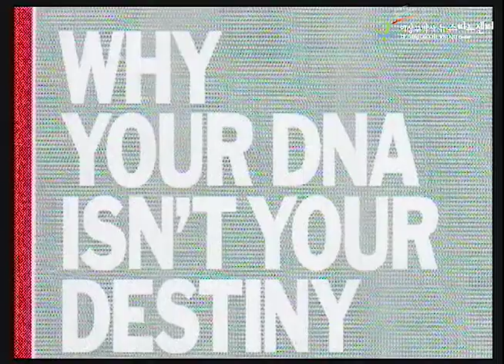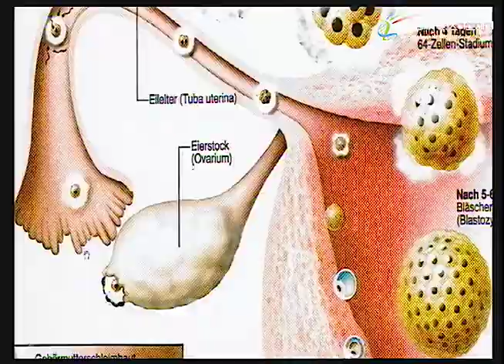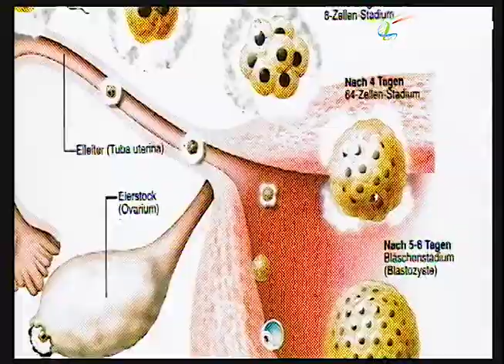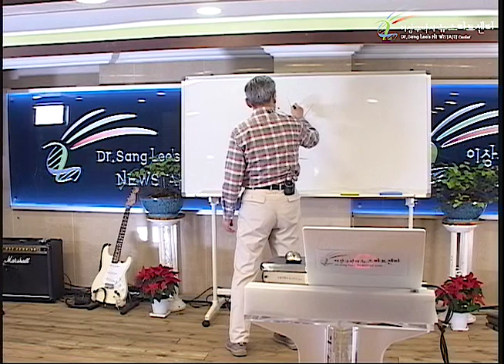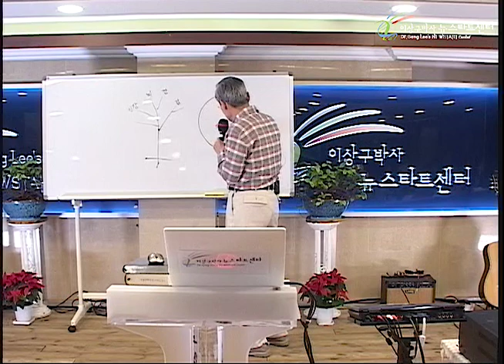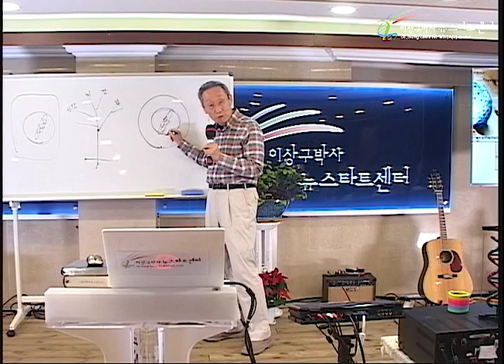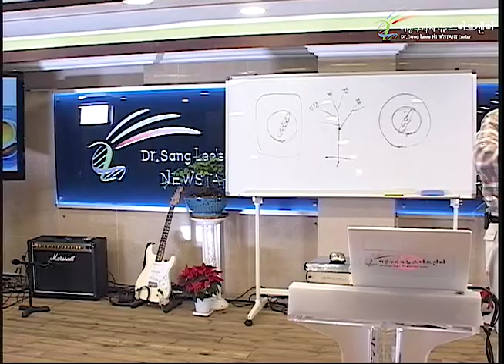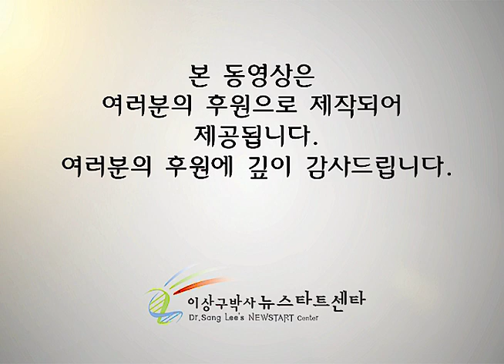H235 09 줄기세포에 나타난 하나님의 섭리